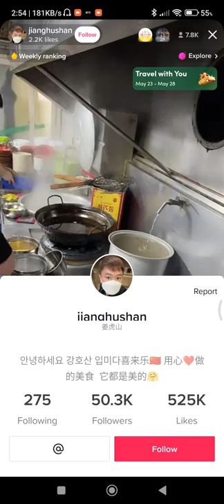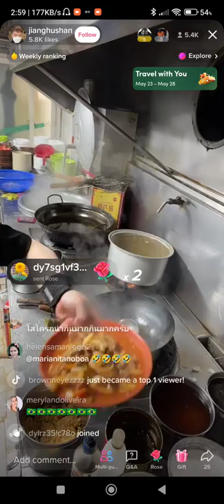Thai noodle food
Let's have a delicious Thai noodle food